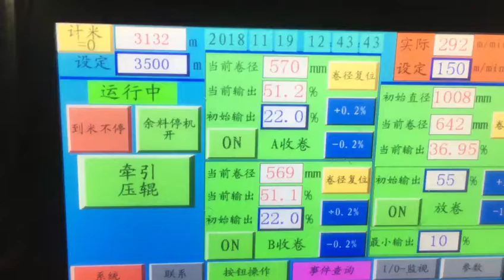Slitting Machine For Paper Drinking Straw Paper Roll To Narrow Rolls